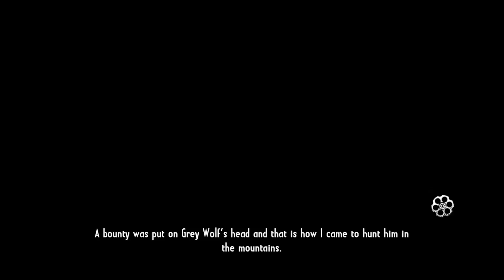Call of Juarez Gunslinger - Part 7 - Grey Wolf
Welcome to my wild wild west story line Call Of Juarez Gunslinger, We will hunt the most famous wild wild west bad guys in a great story full with humor and action!!
If you enjoyed the video than boom that like button!

Playlist COJ Gunslinger ►
About my Gameplay Channel.

Ive got something wild for everyone... everyday!
I play New Games & Older games, Long series, Short series & special series between 10 to 60 min.
The Short/Quick clips.. i do not count them as a daily gameplay, they are just extra info. videos!
I also do not post the small videos on twitter and so to save spamming, gameplay videos only :)

PC Specs:
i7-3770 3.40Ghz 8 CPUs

Recorder : Nvidia app
Headset :  A4tech Bloody Gaming
Microfoon : A4tech Bloody Gaming